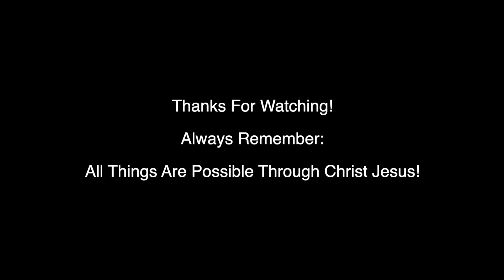Chris Watts - No Holds Barz - Ep. 1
Proverbs 3:5 - "Trust in the Lord with all your heart, and do not lean on your own understanding."

Thanks for chilling with me on the vlog!

Much Love 💯💯